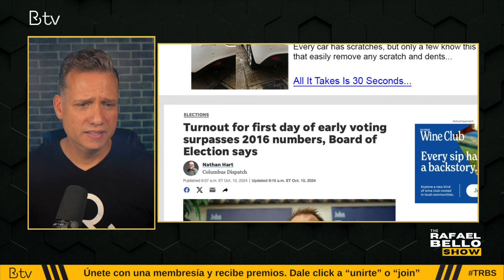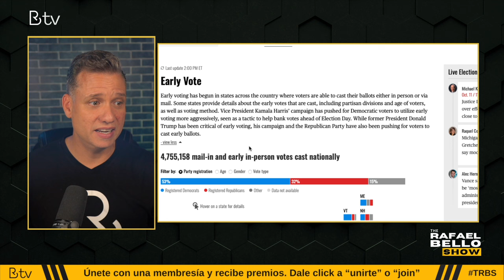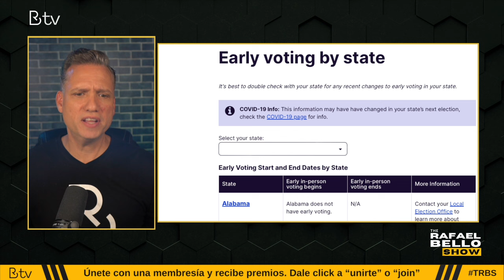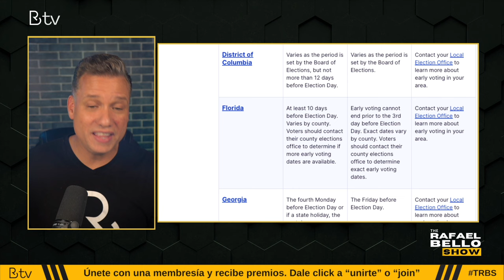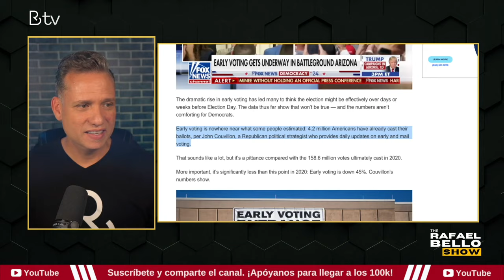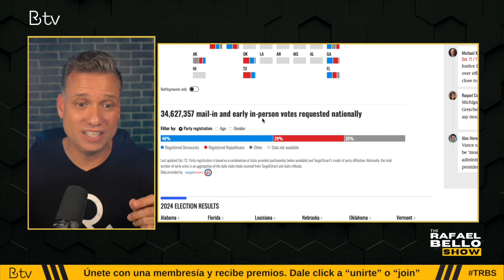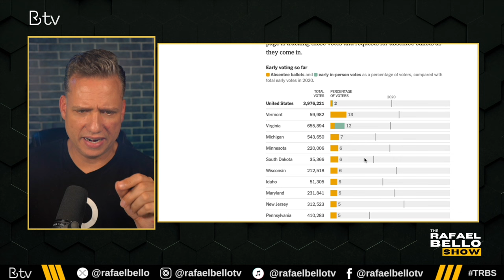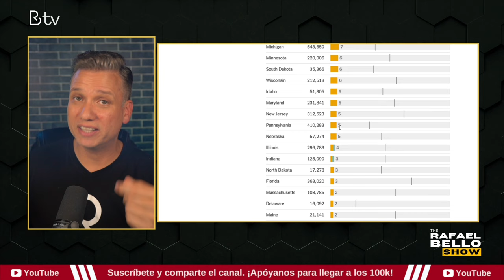TRUMP tiene pesadillas con KAMALA por votación temprana.